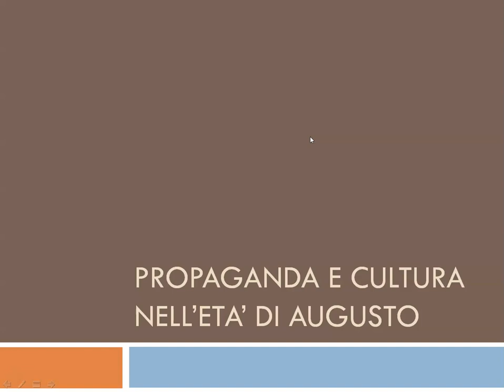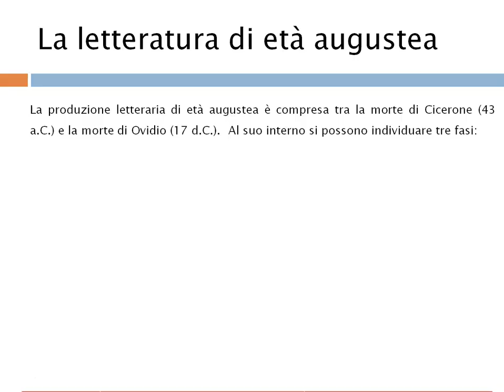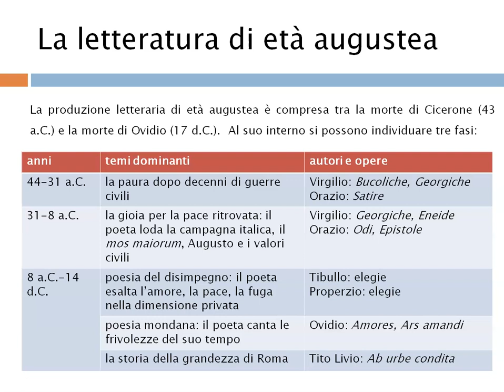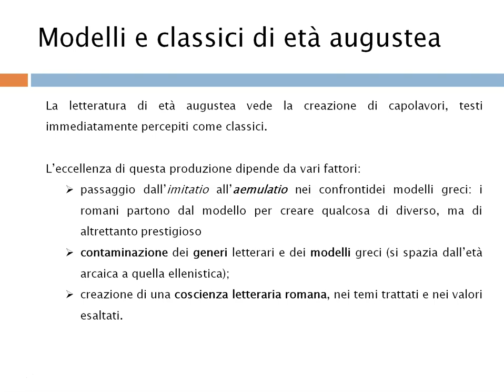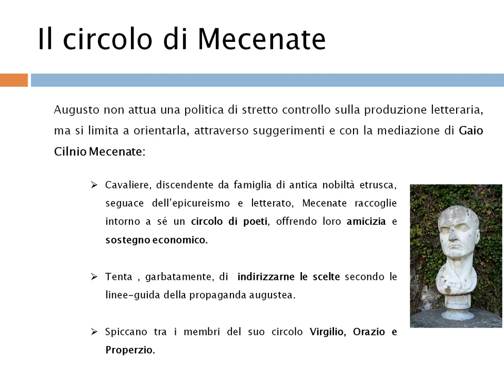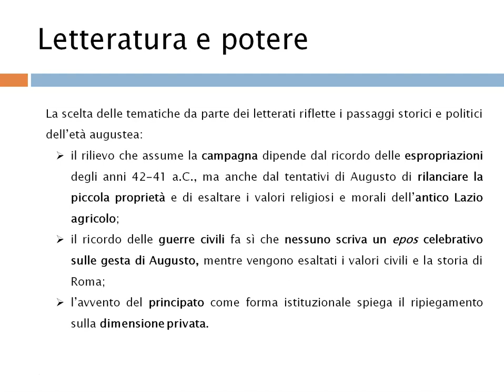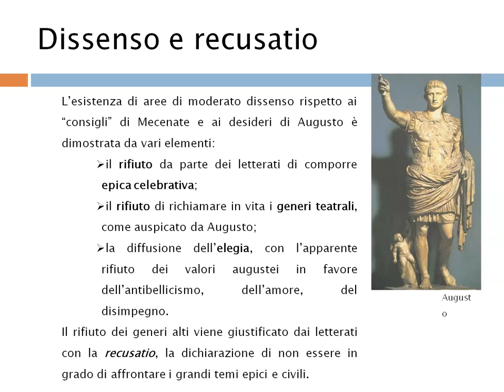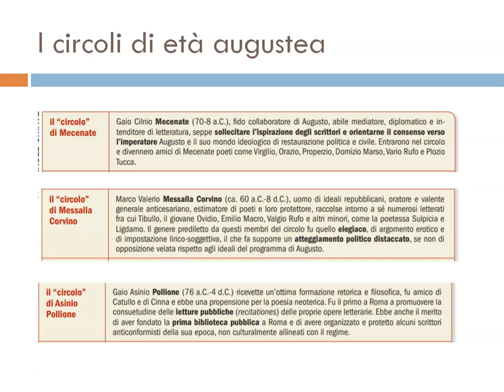La letteratura augustea - Lezioni di storia e di letteratura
Lezione sulla cultura e la letteratura nell'età di Augusto